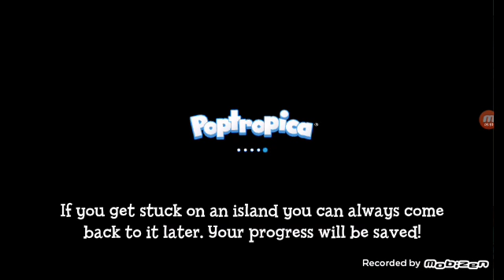Do Not Mess With The Elf Archer|Poptropica #8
Hey guys about her video of Poptropica I said to comment something well I give yp